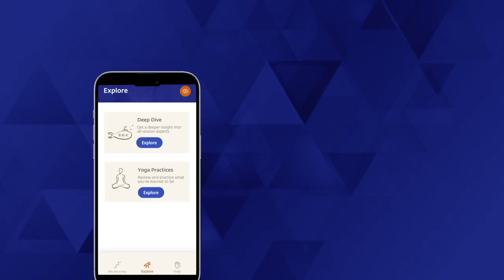Transformiere dein Leben in 7 Schritten mit Sadhguru | Inner Engineering Program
Inner Engineering wurde von Sadhguru entwickelt und ist ein transformatives Programm, das einfache Yoga-Praktiken, von Sadhguru angeleitete Sitzungen und meditative Prozesse sowie die Übertragung von Shambhavi Mahamudra Kriya, einer kraftvollen 21-minütigen Yoga-Praxis, umfasst. Dieses Programm hilft dir, eine Grundlage für Gesundheit, Freude und Ausgelassenheit zu schaffen und eine Chemie der Glückseligkeit zu etablieren. Jetzt anmelden Sadhguru.org/IE-DE